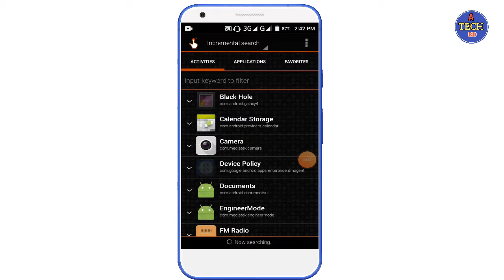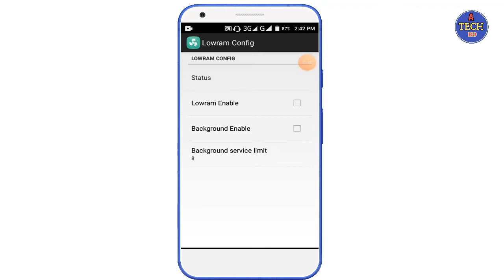Screen Record করতে যে যে সমস্যাগুলো হয় তার সবগুলোর সমাধান। Solve screen record problem just 1m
অামাদের ভিডিওটি কেমন লেগেছে? অবশ্যই কমেন্ট করে জানাতে ভুলবেন না।

 অামাদের সাথে যেকোনো প্রয়জনে যোগাযোগ করতে পারেন অামাদের ফেছবুক পেইজ এ।👎

                               💜ধন্যবাদ